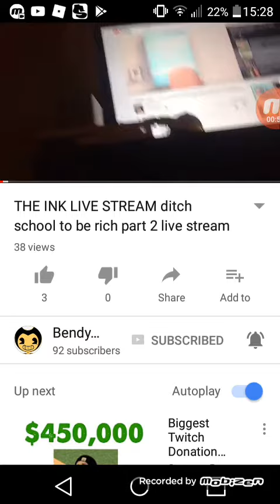1ST REACTION TO FANS VIDEO!!! (Bendy Gaming) Your Trucking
This is
me reacting to Bendy Gamers channel finding out what ita about and yeah sunscribe pls!